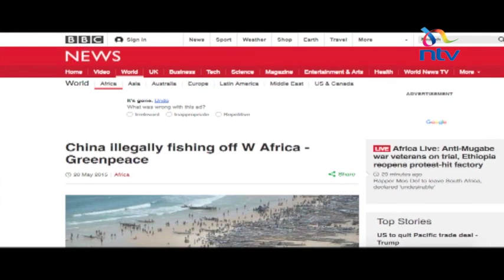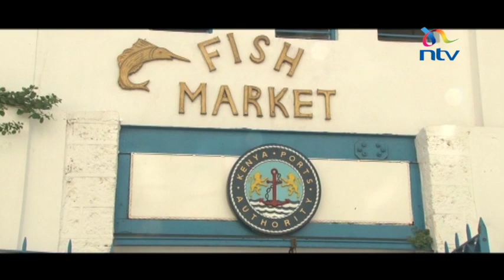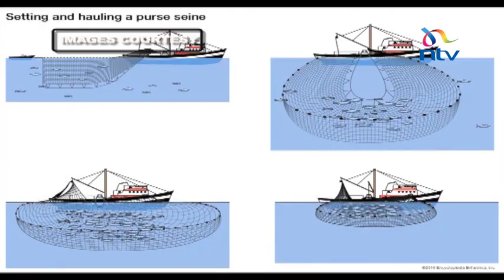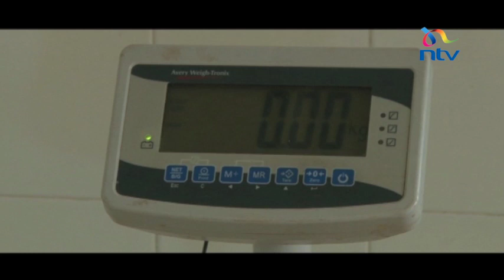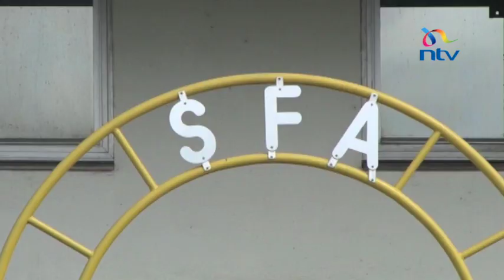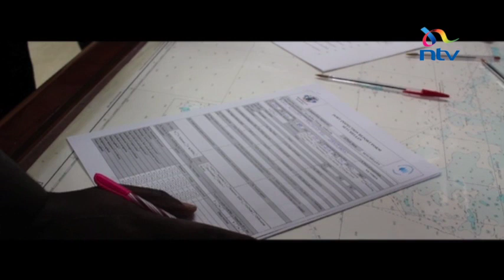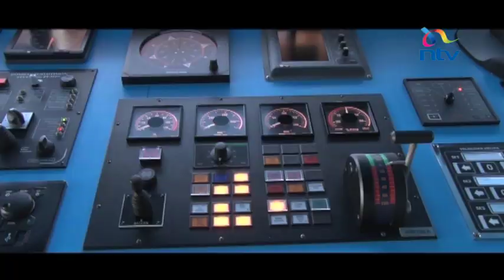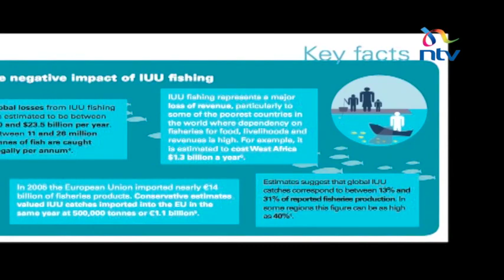The Blue Economy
Did you know that fish is the most traded agricultural commodity in the world? But what you probably don’t know is that out of every four fish on the global market, one is stolen. This is according to World Bank data that reveals that impact of illegal fishing activities is not only robbing coastal countries of income, but also threatening marine life. The official figure is that Kenya loses 10 billion shillings annually due to illegal, unregulated and unreported finishing in its territorial waters, but as Zeynab Wandati reports, the losses are much higher. This is The Blue Economy.